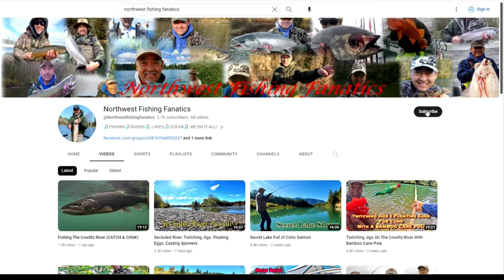Are These Coho Salmon Full of Worms? Landlocked Coho Salmon Fishing in Western Washington.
Land-Locked Coho Salmon fishing in Western Washington. Using Downriggers and flatlining hoochies, spoons and lures from the 80's to catch Coho Salmon. Some people say these fish are full of worms. Let's find out...

PEACE LOVE & TIGHT LINES